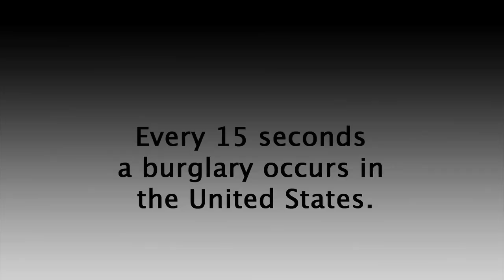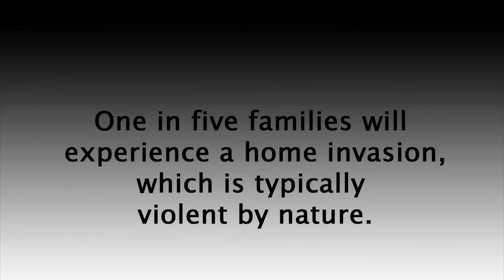Door Jammer | The OnGARD Brace Prevents Burglaries & Home Invasions.